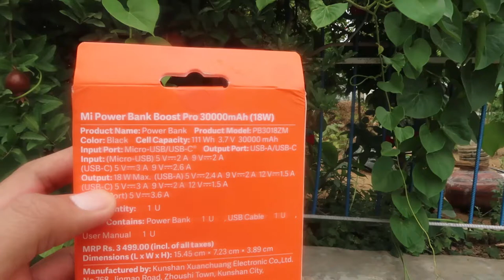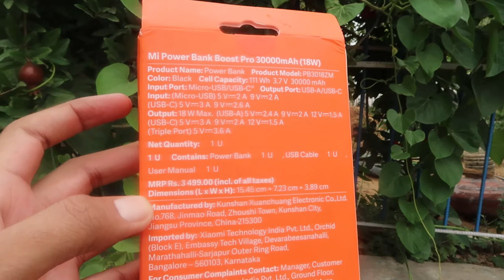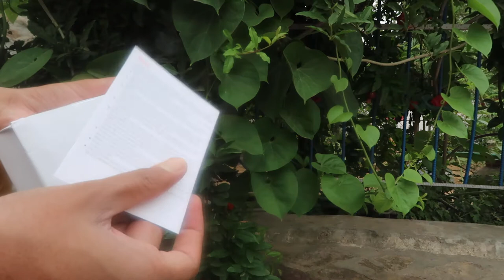Mi Boost Pro Power Bank 30000mAh 18W Unboxing in Hindi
Link for buying this on amazon
by this product on flipkart